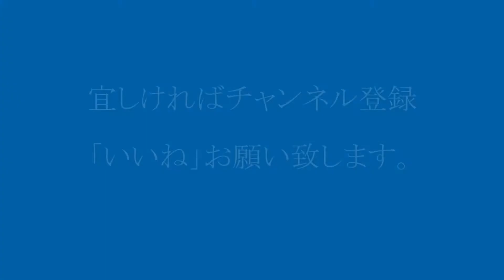営団03系 日吉行き 自由が丘駅出発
東急東横線の日吉駅まで乗り入れていた営団日比谷線野03系。